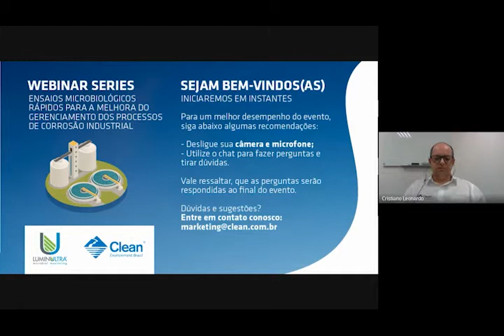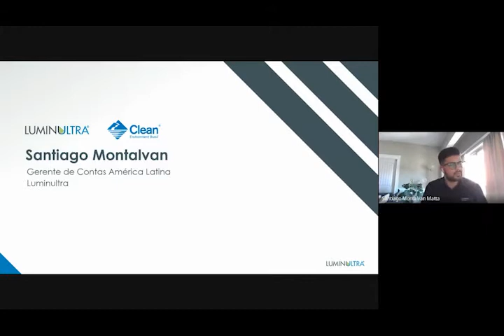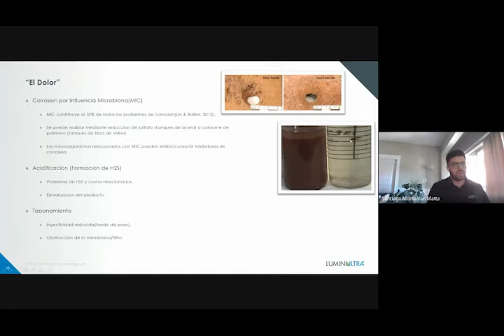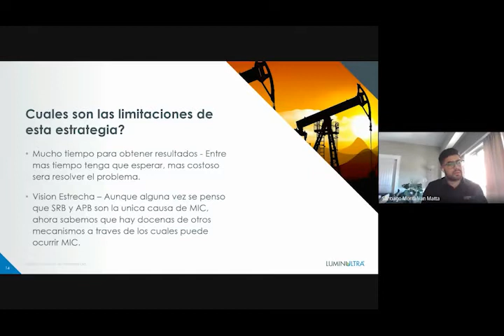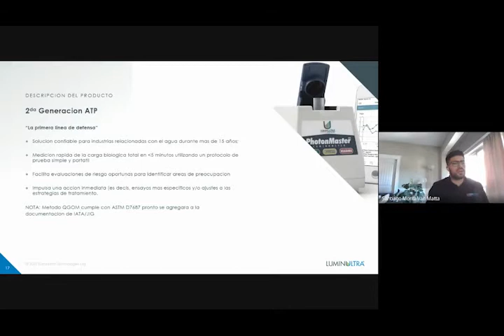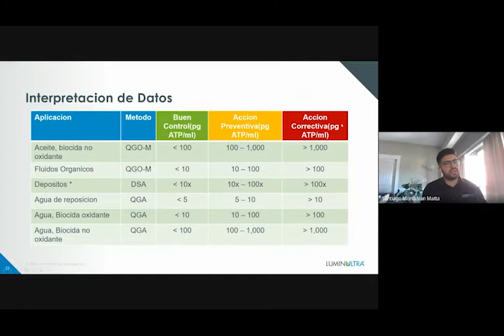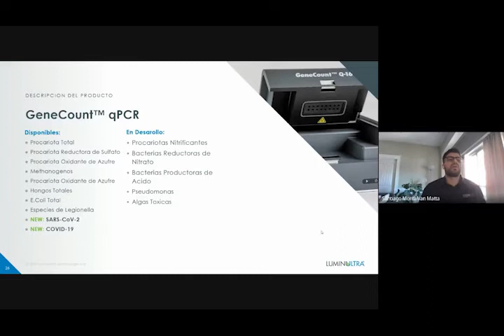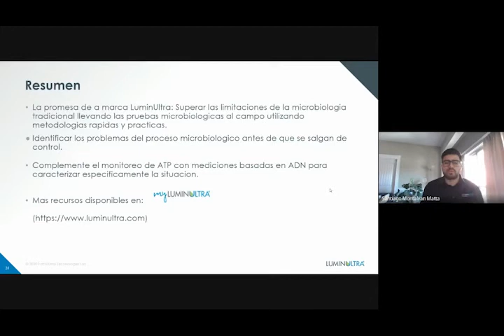Ensaios Microbiológicos Rápidos para a Melhora do Gerenciamento dos Processos de Corrosão Industrial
Você já parou para mensurar qual é o custo do tempo levado em métodos tradicionais para identificar contaminação microbiana?

E se existisse uma solução que permitisse o monitoramento em tempo quase real, fornecendo resultados em poucas horas e todos os dados necessários para você tomar a melhor e mais assertiva decisão?

Assista o Webinar que foi realizado em parceria com a empresa canadense LuminUltra.